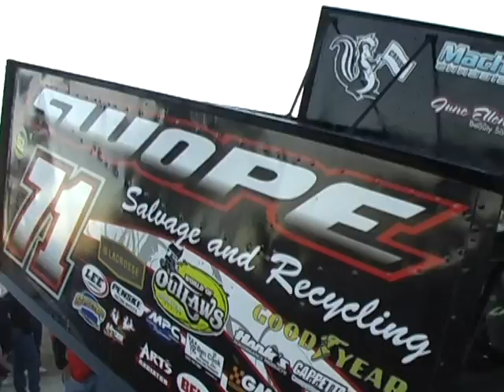Williams Grove Speedway World of Outlaws Highlights 10-02-10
Williams Grove Speedway World of Outlaws Highlights 10-02-10. Video courtesy of Bill McIntyre III and PAPosseracing.com.